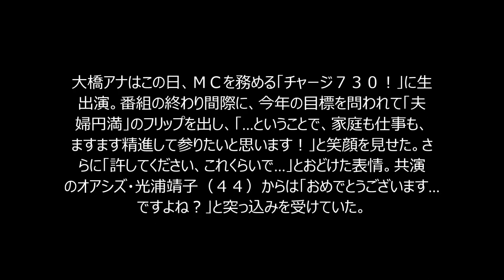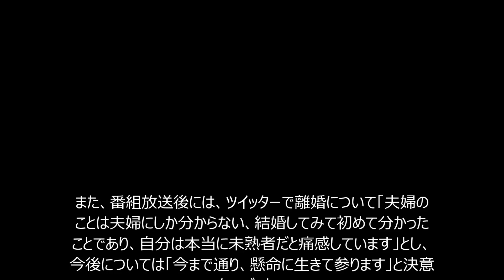テレビ東京 アナウンサー 大橋未歩が再婚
詳細